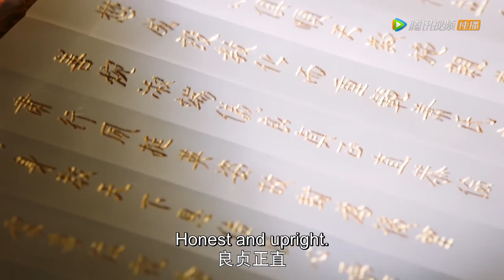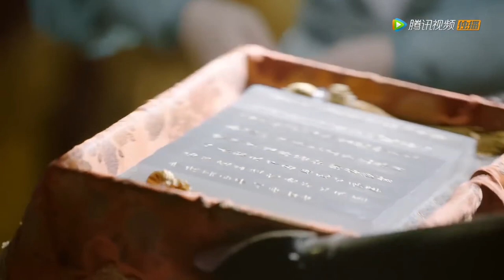The Legend of Xiao Chuo 燕云台: The Queen Xiao Yanyan Takes Her Throne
Your CDRAMA 2020 | The Legend of Xiao Chuo 燕云台

The Legend of Xiao Chuo 燕云台
【Synopsis】Late in the 10th century, the Liao dynasty is at the zenith of its power. The omnipotent Liao rule much of what is now Northeast China, Mongolia, Russia, and much of the Korean Peninsula. Prime Minister Xiao Si Wen and Princess Yan have three daughters, with the youngest, Xiao Chao, their favourite.  Her heart belongs to the aspiring military commander, Han De Rang, whose family have served the Liao loyally for decades. However, her parents have other plans, sucessfully arranging her marriage to  Liao Emperor, Jin Zhong, whom she eventually concedes to marry.  As the Emperor’s queen, she becomes a fierce defender of the Liao by assisting in mobilizing the army, heading a 10,000-strong cavalry and providing support to the civil administration. Eventually, she will earn the title of Empress. Meanwhile, Han De Rang has continued his own rise through the ranks of both the military and government, becoming a powerful general and minister. Xiao Chao will stop at nothing to help the realm, but can she manage to contain her feelings for Han De Rang? In turn, can he control his heart, which still beats for his childhood sweetheart, the now Empress?
【Starring】Tiffany Tang,